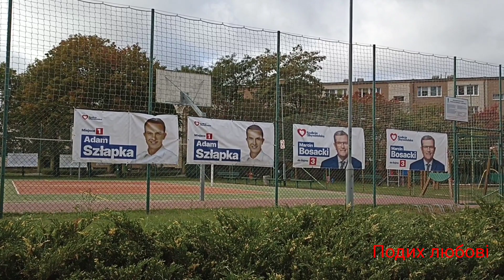Двір для відпочинку... Ogródek relaksacyjny...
Музика з YouTube.